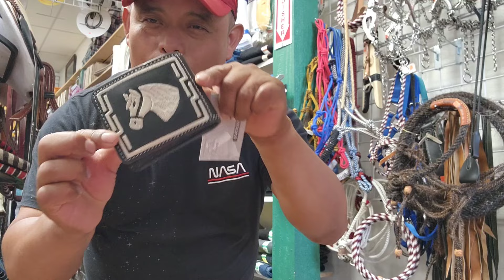TIENDA EL TEXANO al estilo ZACATECANO SOY para rancheros